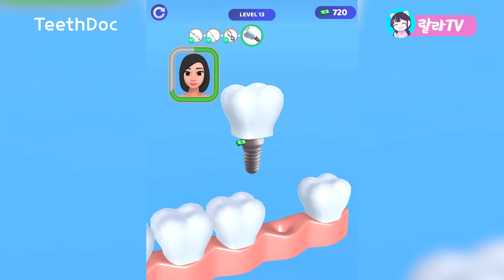[TeethDoc] 어? 아픈 이는 거기가 아닌데요?!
치과의사로 아픈 이를 치료하는 TeethDoc 게임을 해봤어요!